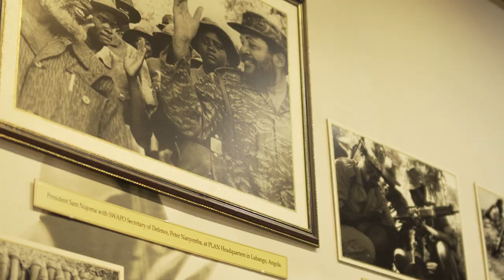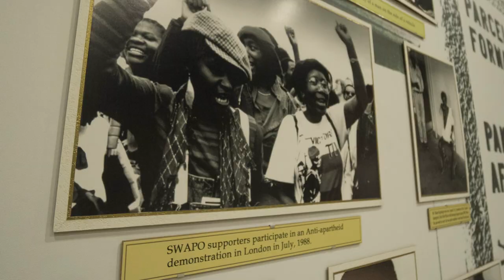Did You Know - Namibian Independence Day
About This Episode:

21 March 1990 was undoubtedly the biggest moment in Namibian history. On that day, the excitement in the air was palpable and celebration was ringing through the country.

For most people, it was a public holiday and they had time off from work. For me, as a teacher and the head of the Concordia hostel, I had to first stay and organise some of the UNTAG (United Nations Transition Assistance Group) contingent, which was accommodated at the hostel while the learners were away.

This did not detract from the excitement I felt at this momentous time, especially as a history teacher. There was something additional that I had planned, which made it even more exhilarating: I wanted to capture Namibian independence in a series of photographs to keep for posterity, to record it in my capacity as a teacher for the generations to come.

My media card was kindly provided by none other than the late Daniel Tjongarero, who I had met at the Central Football Association when I was still a student in the 1980s. We were both regular attendees at the weekly Monday evening meetings and it was here at the Star Hotel in Khomasdal that we had many discussions about the future of Namibia.

Even before independence, Daniel recognised soccer as being a unifier among people. He made a huge impact on me, becoming a friend and mentor in my life and positively influencing my views on the future of Namibia. When Namibia gained its independence in 1990, he became the first minister for media and communication.

I used my media card- and the holidays -wisely and well to travel to the airport and attend events like the first parliamentary session, to be closer to the independence proceedings. The photos captured notable people like Jesse Jackson, Kenneth Kaunda, FW de Klerk and Yasser Arafat and many others stepping onto the red carpet as they descended the stairs from their planes.

Seldom had such prominent world players assembled together. There were some moments that will always remain with me. One of the most memorable events was standing in the Independence Stadium with thousands of my fellow Namibians watching the South African flag being lowered and the Namibian flag being proudly hoisted into the night sky - and experiencing the jubilation of the people at that historic time.

People cheered loudly as the flag was raised and the joyous sound carried above the streets of Windhoek, echoing through the hills. One of my favourite images is of our Founding Father, Dr Sam Nujoma, delivering his speech in the Independence Stadium, with his personal aide-de-camp, Nepando Amupanda, keeping a close eye on him. I had no idea then that years down the line, as the Gondwana MD, I would have the opportunity to meet him in person at Gondwana’s Canyon Lodge, and that I would be invited to the state house. In 1990, the wind of change was in the air.

The Eastern Bloc was collapsing, the Berlin Wall had been torn down, Mandela was a free man, and the world as we knew it was being challenged and put on its head. Many changes have taken place in the world since then, bringing with them their own set of challenges – and time has unfolded, as it does. For us, it was a time of celebration. I developed those special photographs and carefully stowed them away.

A little while ago, I took out the old slides and had some of them scanned, to share them with fellow Namibians and the rest of the world on our 29th Independence Day. All these years later, I will never forget the buoyant feeling of standing in the stadium as our flag was raised for the first time. It will remain one of the most special moments in my life. Happy birthday Namibia!

Website & Newsletter